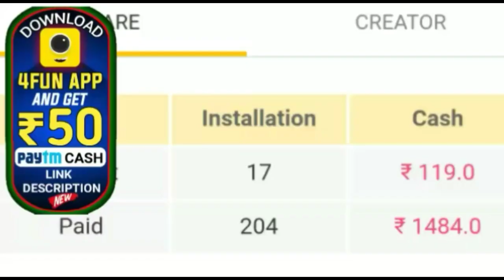ପାଣିପାଗ ବିଭାଗର ଭୟଙ୍କର ଖବର କୁହୁଡ଼ିରେ ଅନ୍ଧାର ହେବ ଓଡ଼ିଶା ଜଲ୍ଦି ଦେଖନ୍ତୁ by sl tv odia ।